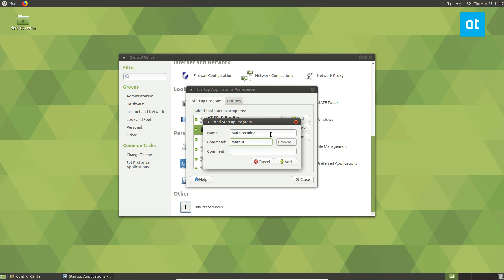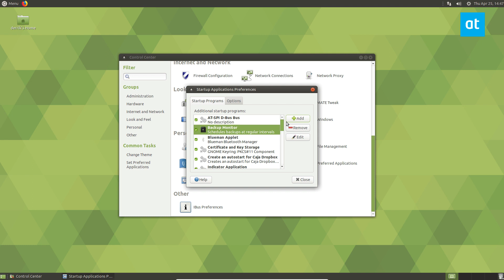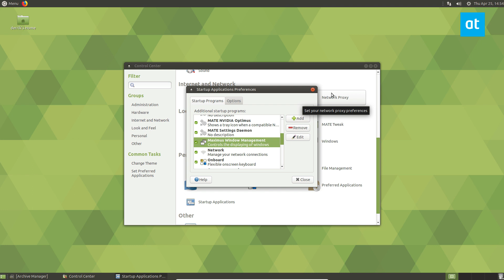How to automatically start programs on Mate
The Mate desktop environment has a lot of settings that users can take advantage of for customization purposes. One of the best, most in-depth customization features is the autostart function, as it allows users to automatically start programs on Mate. They can decide how their Mate system loads up programs, scripts, and even services!